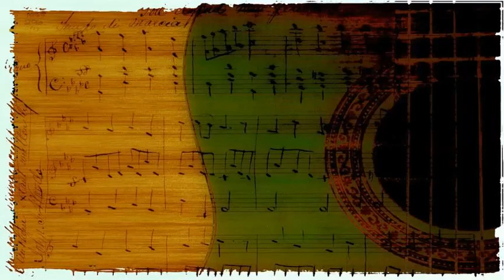Florian Zabach - When The White Lilacs Bloom Again